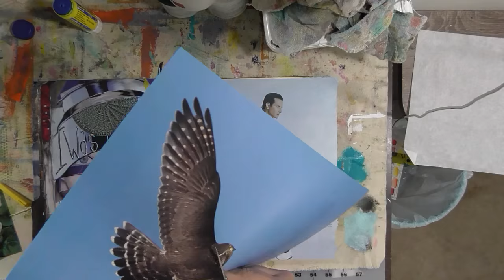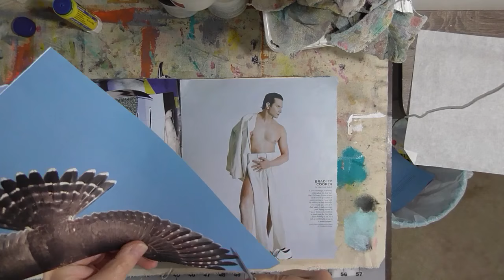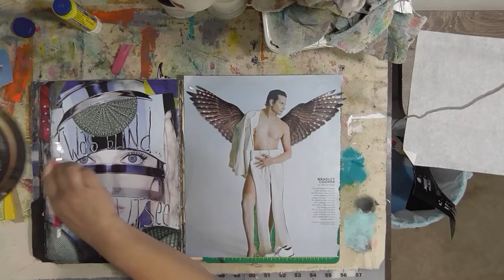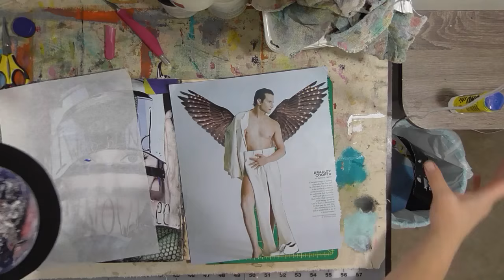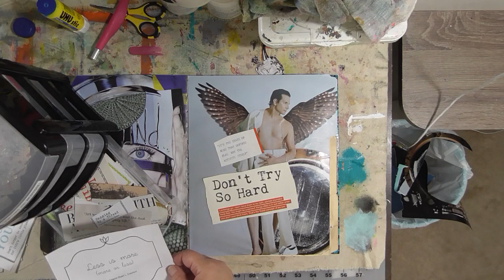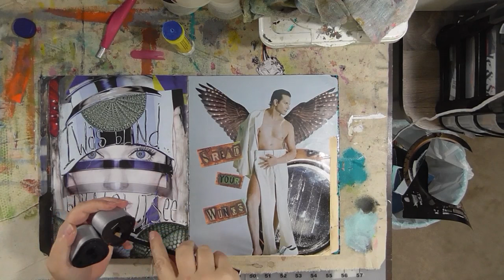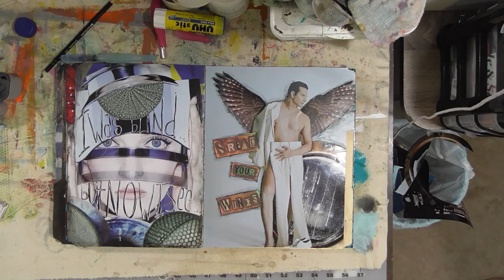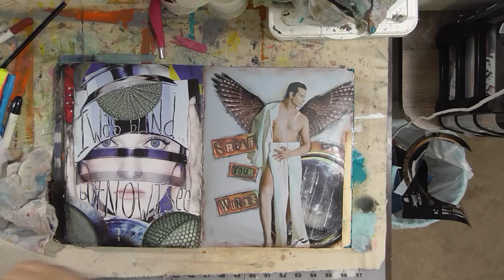Collage Friday Spread Your Wings